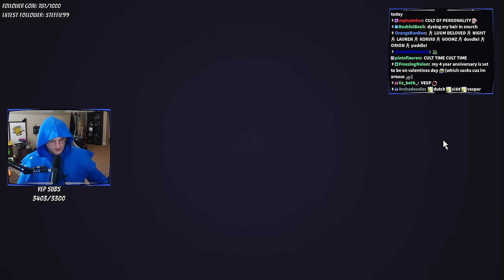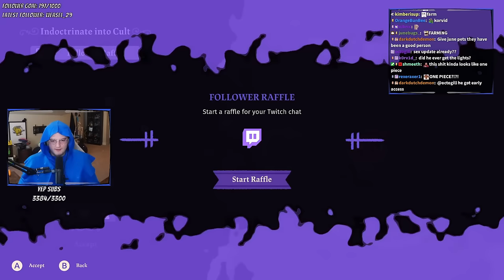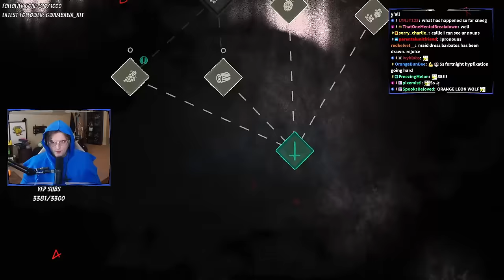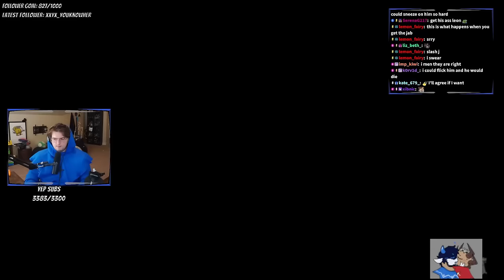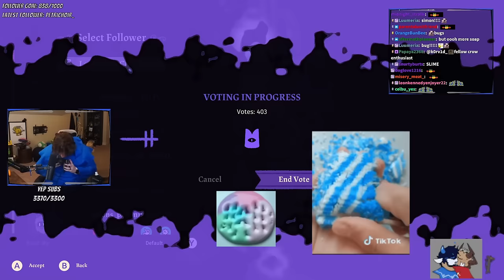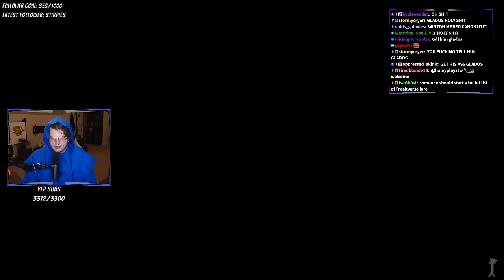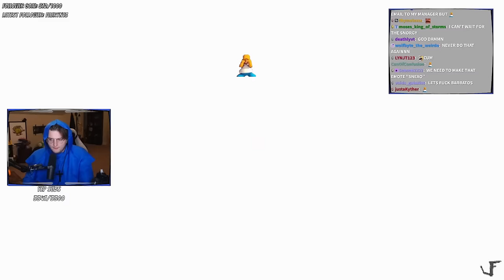OUR NUMBERS ARE GROWING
♤ COOL PEOPLE ♤